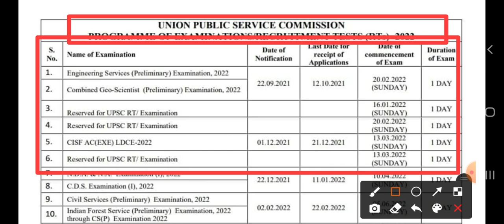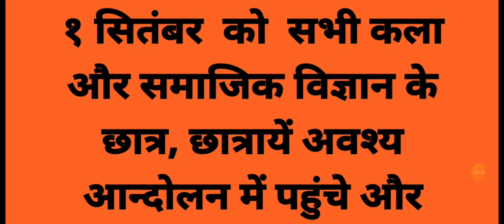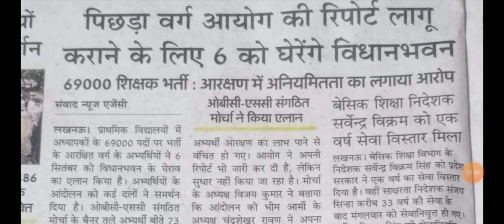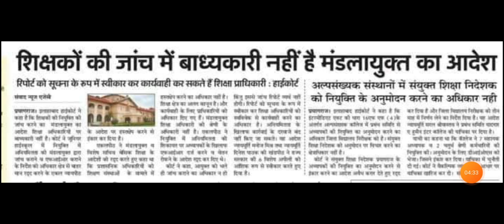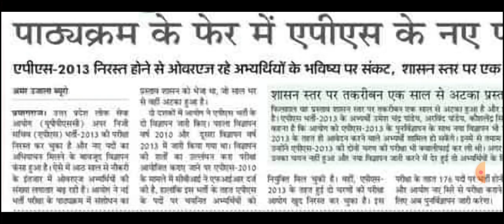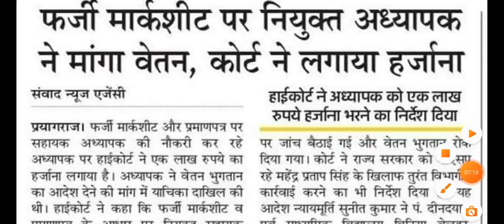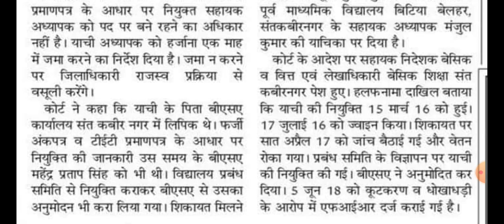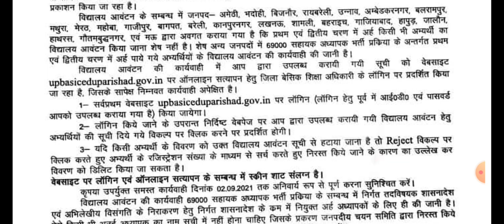69000 शिक्षक भर्ती फोर्थ काउंसलिग ओबीसी एससी आरक्षण थर्ड काउंसलिग स्कूल आवंटन ऑल न्यूज़